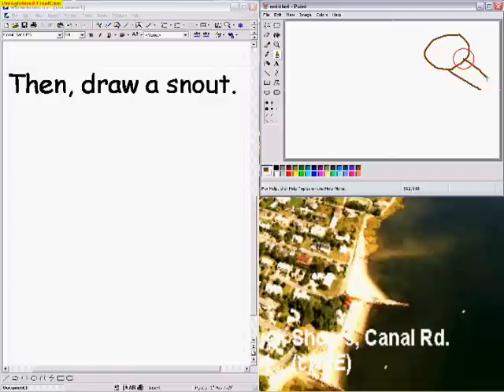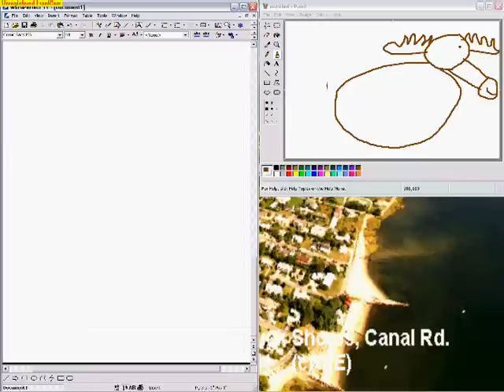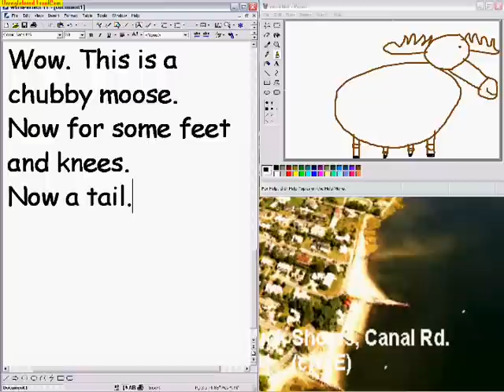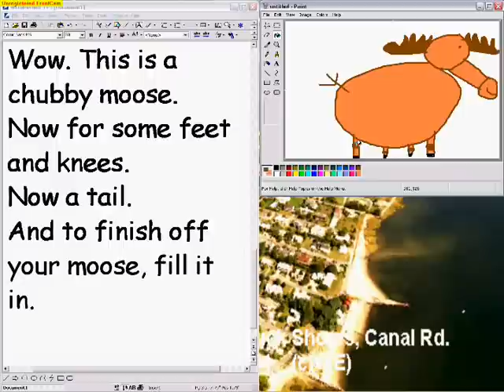How To Draw A Moose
A brief lesson on how to draw a MOOSE